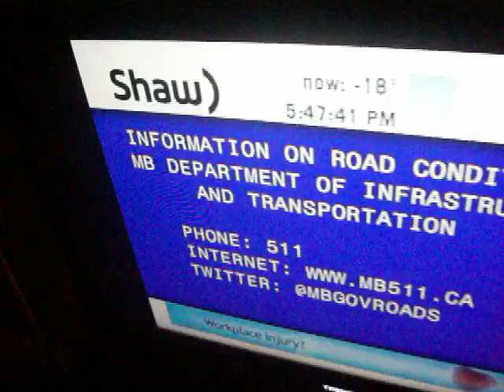How crazy is this???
From "R" to "L". 2/12/14.